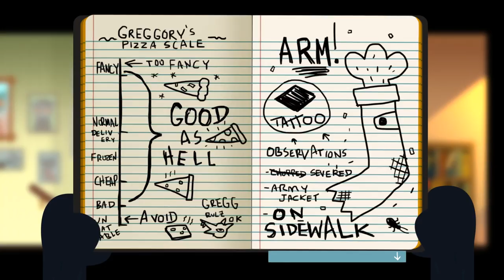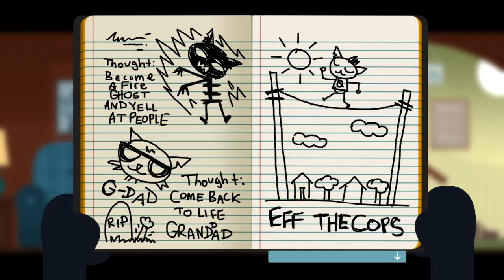Night in the Woods (Ep. 6 – Dusk Stars)